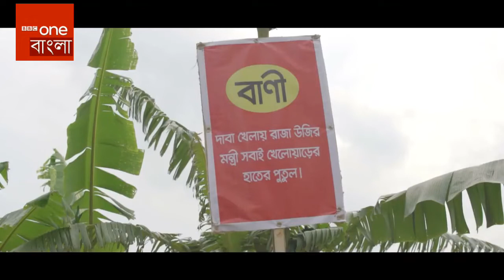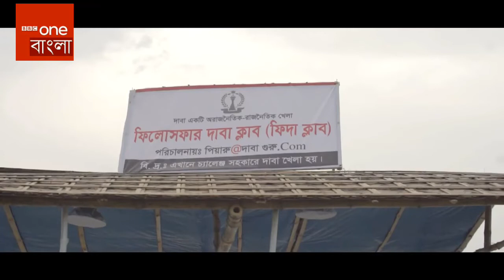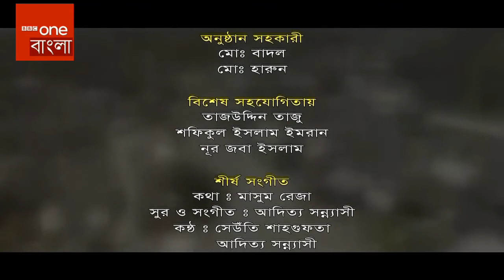Serial Drama - "Satyapurer Nityadin" Episode 1 Composition: Masum Reza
BBC One Bangla Television Address:
17/582a Tillpapara Khilgaon Dhaka-1219 Bangladesh

The BBC One বাংলা is the world’s leading public service broadcaster.

We’re impartial and independent, and every day we create distinctive, world-class programmes and content which inform, educate and entertain millions of people in the Bangladesh and around the world

After independence day of Bangladesh. 50 Years of Our Country. But East Pakistan is over. Now Rename is Bangladesh. 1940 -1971.
And 50 Years of Bangladesh 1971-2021 BBC One Bangla বাংলাদেশ আমার বাংলাদেশ. Stay Home and Stay Safe Assalam Alaikum.